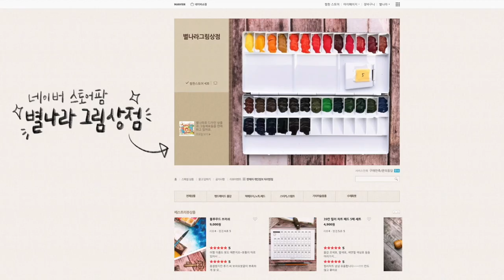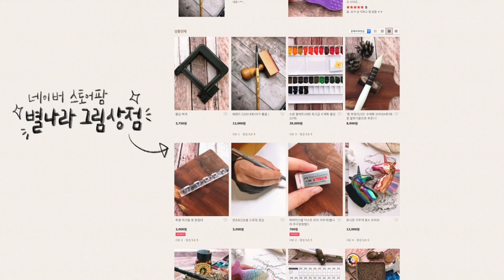수채화 기초 카틀레야 꽃 채색하기/별나라⭐그림강좌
📸CAMERA
SONY a6400( 30mm f3.5 Macro ), iPhone12
🎤MIKE
블루예티X
🎬EDIT PROGRAM